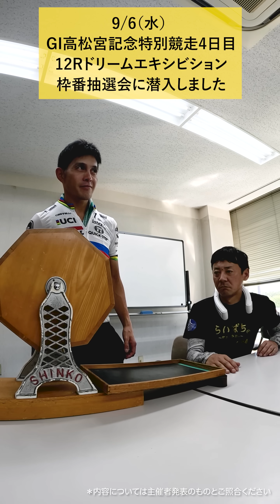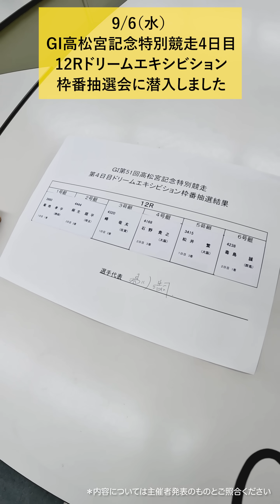潜入！ドリームエキシビション枠番抽選会！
明日9/6(水)の12Ｒドリームエキシビションの枠番抽選会に潜入しました！

撮影日2023/09/05
＊内容については主催者発表のもとのご照合ください。